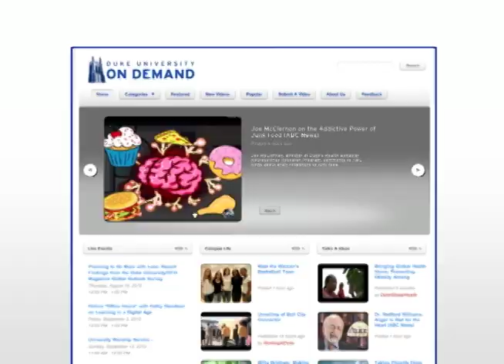Duke on Demand Highlights for the Week of November 6, 2011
This week in Duke on Demand ... students from Duke's Nursing School pick up their guitars and sing the praises of a healthy diet. Duke Theater Department faculty and students put on playwright Henrik Ibsen's domestic drama "A Doll's House." And, the GoDuke Weekly webcast show features brothers Mason and Miles Plumlee with tips on the art of dunking.